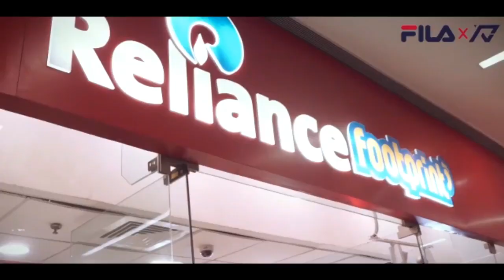Launch with Ranvijay